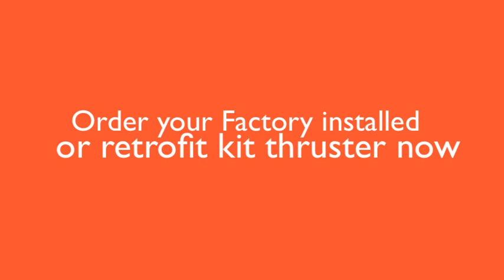Jet Thruster MasterCraft X55 factory Option / Retrofit kit Option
Make it a breeze to align your boat to your trailer, docking or get a fast perfect alignment for pulling a skier!

Our Jet Thruster Systems are the most flexible and easy to install thrusters available on the market today.
Available in models ranging from 66 up to 198 Thrust pounds.
The Electrical powered centrifugal pump unit, Diverter valve and Nozzles fit to most any type boat!

A unique feature of the jet thruster is that the nozzles can be at the waterline where a conventional system would not function. This enables installation in boats with very little draft. Like that of the shallow workboats, flats boats and Ski boats like MasterCraft.

These are the key benefits:

Operates with very little noise
Extremely flexible installation options
High quality parts: For installing in any water environment

The Jet Thruster is available as Factory Option on the Mastercraft X55 soon X46 with more models to follow!

Retrofit Kits are available on many models,

Outside US: Contact Holland Marine Parts for your distributor contact